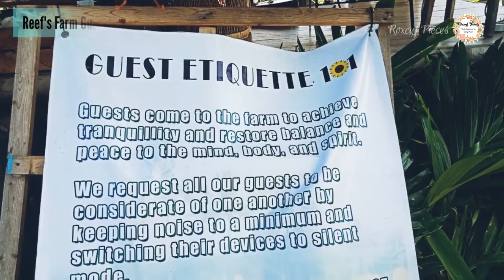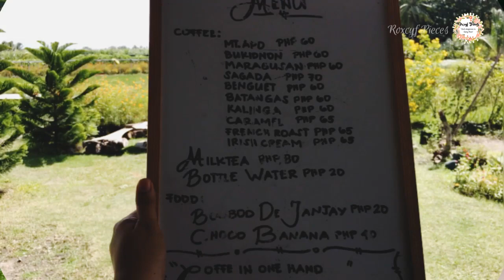REEF'S FARM ||TRAVEL GUIDE |TRAVEL VLOG |DUMAGUETE |Tanjay City Negros Oriental ||ROXCYF PIECES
Hello Lovies!!!
Loving the sunshine ang go green 💚🌻

Looking for an instagramable and relaxing place to go? Of course, look for a budget friendly destination, mawawala yung stress atsaka marerelax ka talaga.

50.00 Admission at unli gala ka na sa loob ng Reef's Farm.

CTTO
For Directions: Take the National Highway and look for Tanjay Square Garden. If from Dgte, it's on the right side, take the road going straight to Brgy Luca. After the first intersection notice the arc that says "Welcome to Brgy. Luca". A few meters ahead, look to your right and the sunflower tarp. Park your vehicle on the right side of the round and walk a few meters to the property's entrance.  🌻🌻🌻

Location: Sitio Nangka, Barangay Luca, Tanjay City.

Lumpiang Ubod ng Niyog Recipe

Ginisang Bagoong Recipe |Sauteed Shrimp Paste with Pork

Ginataang Manok Bisaya na may Saging

Hanging Rice or Puso /Rice Pouch Filipino Style

Biko Easy Recipe

Suman na malagkit or Budbud Recipe

Native Chicken Halang Halang

Mango Ice Cream Cake

Chosen's Cafe Vlog

How to make Mango Graham Jelly

How to take care indoor and outdoor plants

Garden Tour at Yehye's Plants Collection

SagingxManaging Challenge |Tricky Questions

Organic Breakfast

Salad na talbos ng Kamote

How to make talbos ng Kamote Juice

Steamed Camote and Okra with Inun-unan

Mag-aso Volcanic Steam Spring

Pork Humba with Sprite and Banana

Mega Love Everyone!

-If you're still reading this, Thank you and please know that I love and appreciate you!
•roxcyfpieces
•FindHappinessinEveryPiece